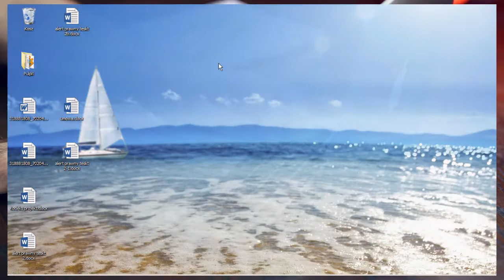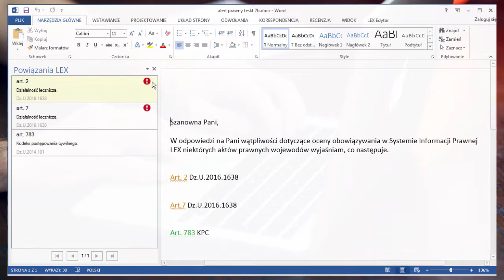LEX Edytor – Alert Prawny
LEX Edytor to zaawansowane narzędzie do opracowania, publikacji, przechowywania i aktualizacji dokumentów prawnych zgodnie z obowiązującym stanem prawnym. Służy do automatycznego wykorzystania zasobów aktualnej wiedzy prawnej, zgromadzonej w LEX, do tworzenia dokumentów prawnych w MS Word. LEX Edytor to przydatne narzędzie dla radców prawnych, adwokatów, sędziów, urzędników, pracowników naukowych i innych osób, które na co dzień pracują z tekstami o charakterze prawniczym.